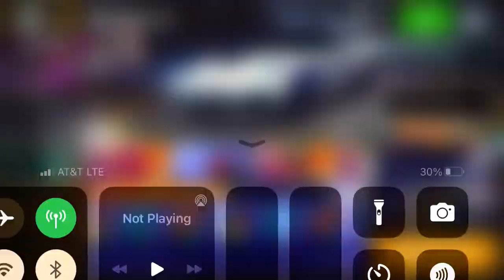Asphalt 8 - Showdown Cup | Chevrolet Corvette ZR1 | 01:15:395